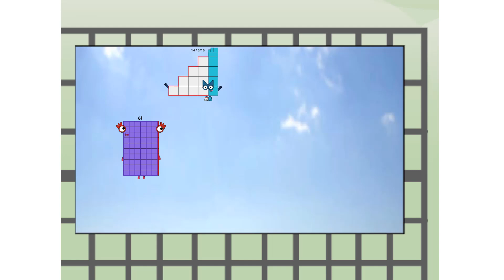Numberblocks Math: Learn Adding Numbers | Numberblocks Sneezes | LEVEL 2 | #358